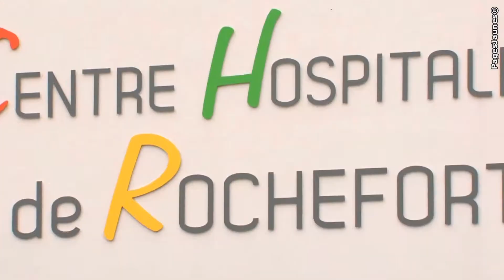Centre Hospitalier de Rochefort, urgences 24h/24, consultations, hospitalisation, médecine.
- Le Centre Hospitalier de Rochefort vous accueille pour les urgences 24h/24, les consultations, les hospitalisations, la médecine, la chirurgie, la maternité ainsi que la gériatrie. Il bénéficie d'équipements de dernière génération : scanner, I.R.M, mammographe numérique et de 7 blocs opératoires.